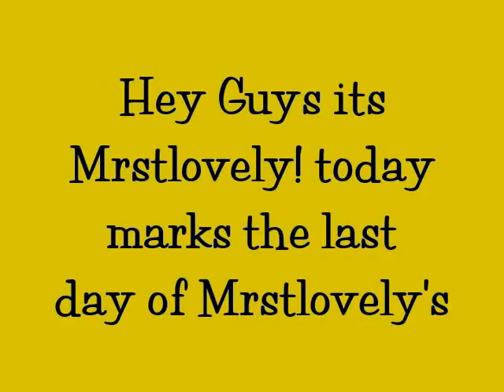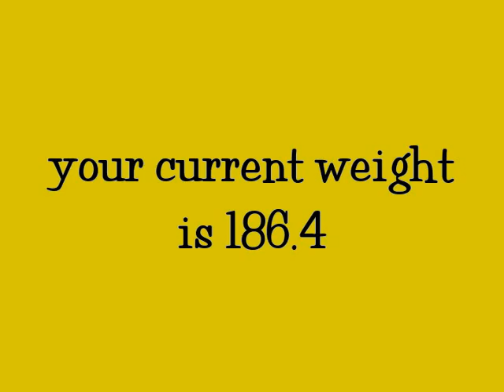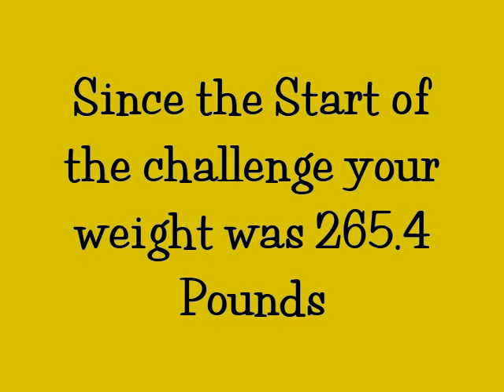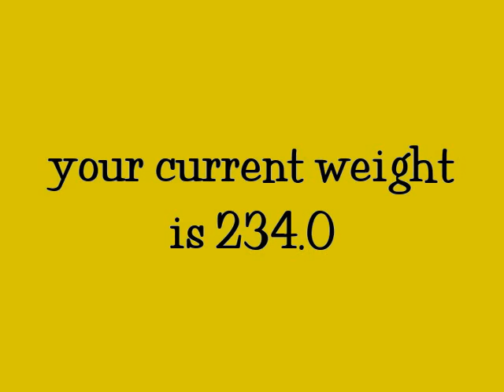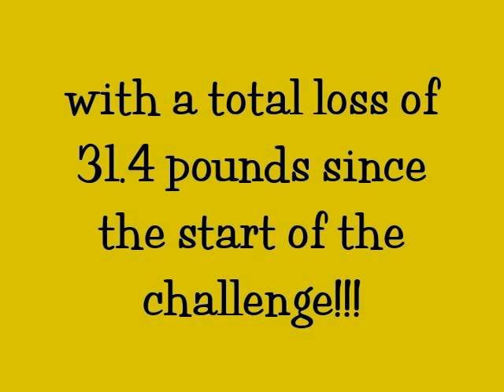Mrstlovely's Biggest Loser Finale Video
Winner receives a 100 hundred dollar cash prize, 3 amazing dvd's Turbo Jam, Zumba, and the Biggest Loser Cardio Max via Jillian Michalels and Bob Harper, am mini clip on mp3 player, a 4 gig SD card to store music memory, a usb adapter for the mini player, 2 sets of ear phones 1 which came with the player, and some of the best earphones currently on the market phillips mp3 head phones, and last but not least 3 of New yorks best selling biggest loser books. Which include, fitness tips, recipes, workouts to do at home, fitness trackers, journals food guides, success stories and more!!!

Congrats again freeme351 i hope you enjoy all the prizes :)

and a big thanks again to all the participants..you all strived and sacraficed so much to push yourself..remember no matter what your all winners! thank you for participating, you all are more then conquers and the true definiton of peserverance and determination! keep reaching for the stars ladies because i know you all will accomplish all you desire..God Bless -lovely